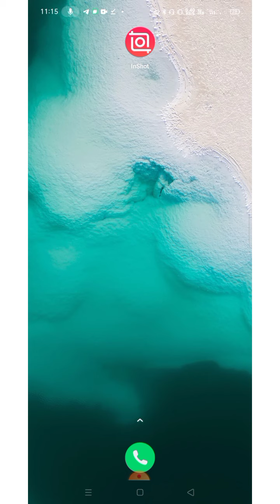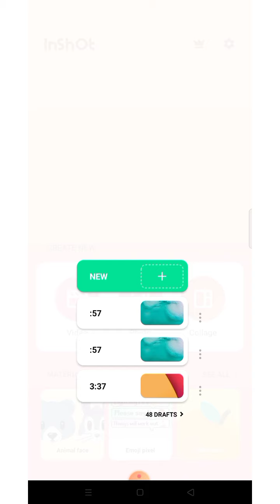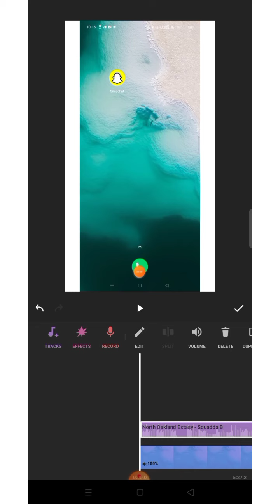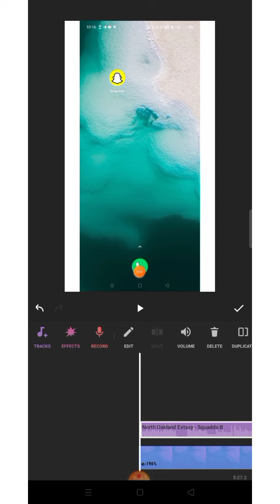How to Add background music with voice | Apne video mai background music kaise jode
Non copyright music video link

Video editing app inshot link

How to add background music
Background music
How to add background music with inshot app